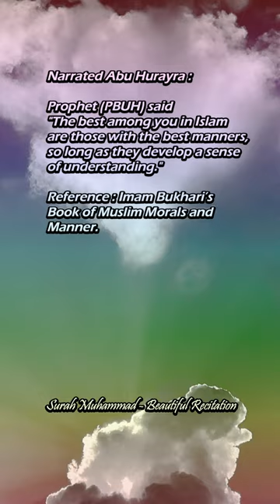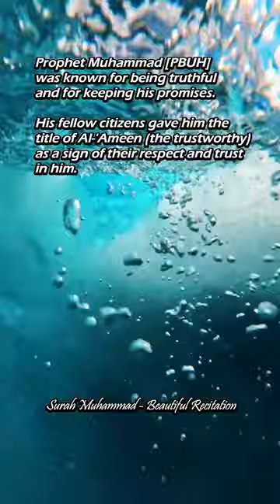E33 - Muhammad's (PBUH) life prior to his prophethood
In this Youtube Shorts video, We will learn about Muhammad's (PBUH) life prior to his prophethood.

Muhammad (PBUH) was born into the Quraysh tribe in Mecca in the year 570 CE. He was orphaned at a young age and was raised by his uncle, Abu Talib.

Before his prophethood, Muhammad (PBUH) was known for his honesty, generosity, and his leadership qualities. He worked as a merchant, traveling across Arabia to trade goods.

At the age of 25, Muhammad (PBUH) married his employer, Khadija, who was a wealthy businesswoman. They had a happy and loving marriage, and she was a strong supporter of Muhammad (PBUH) throughout his life, even during his prophethood.

Muhammad (PBUH) was known to retreat to a cave on Mount Hira outside of Mecca to meditate. It was during one of these retreats that he had his first revelation from Allah through the angel Gabriel, which marked the beginning of his prophethood.

Overall, Muhammad's (PBUH) life prior to prophethood was marked by respectability, leadership, honesty, and humility.

Seal Of The Prophet's - Muhammad (PBUH)

Saifur Rahman al-Mubarakpuri for being an inspiration for this channel through his writings in "THE SEALED NECTAR"
Quran.com for quotes from Quran.
Sunnah.com for quotes from Hadith

"The "Seal of the Prophet (PBUH)" channel is dedicated to providing educational content about the life and teachings of Prophet Muhammad (peace be upon him). While we make every effort to ensure the accuracy and authenticity of our content, we recognize that different perspectives and interpretations of the Prophet's life and teachings exist within the Muslim community.

We strive to present the stories and events of the Prophet's life in a respectful and informative manner, without promoting any particular sectarian or ideological viewpoint. Our goal is to share the wisdom and beauty of the Prophet's teachings with a global audience, while also acknowledging the diverse perspectives that exist within the Muslim community.

Please note that the views expressed in our videos do not necessarily represent the views of the channel's management or its contributors. We encourage our viewers to seek additional sources of information and to engage in respectful dialogue with others who may hold different viewpoints.